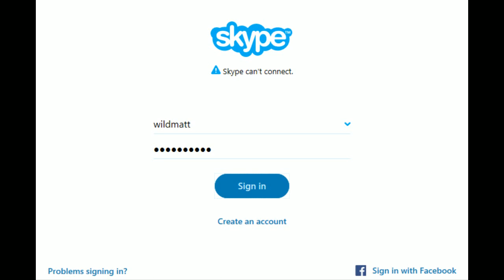FAIOR #203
This week we speak more about VR, the mini-NES performance and a few other gaming items. As far as wrestling goes this week, Ric Flair thinks he had sex with Halle Berry. For MMA, we talk about the Toronto event, Bisping vs Henderson and the idiots who missed weight last week.